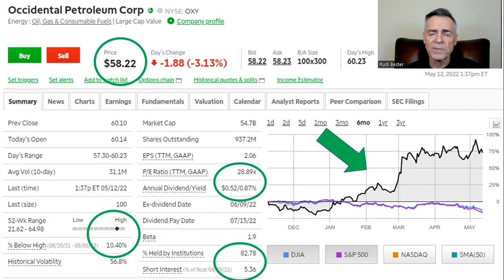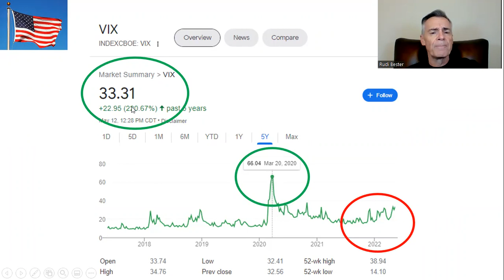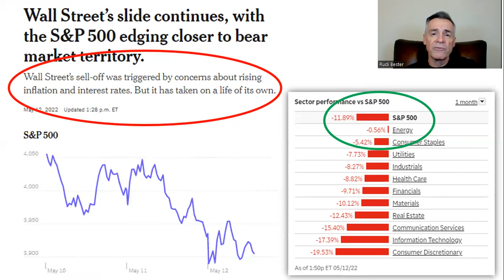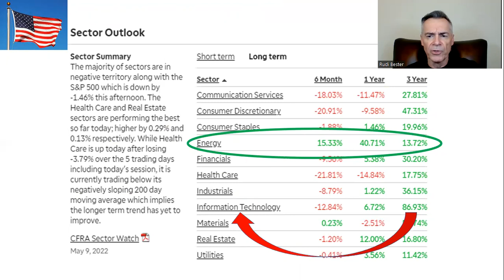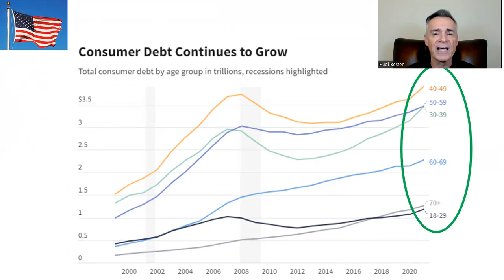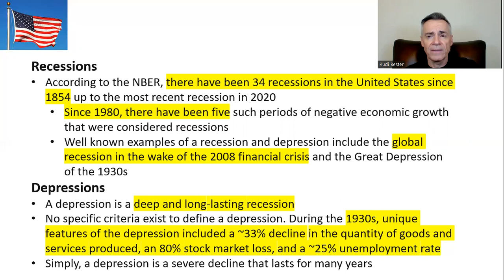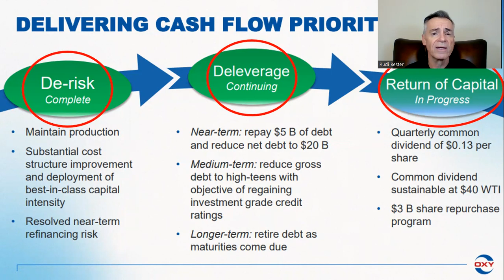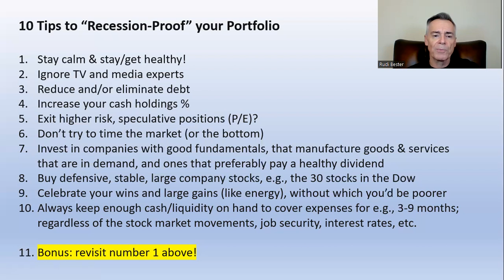$OXY Highlights + Recession Proofing Your Portfolio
Mr. Oxy | Oil & Gas | Energy | WTI Crude | Brent Crude | Inflation | Hyperinflation | Recession | Depression | Federal Reserve | Monetary Policy | Interest Rates | Debt